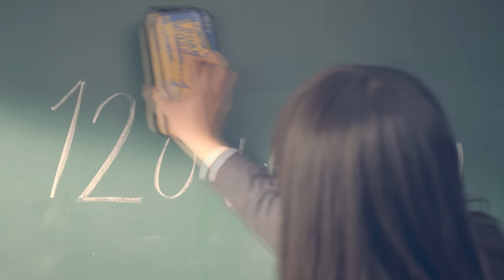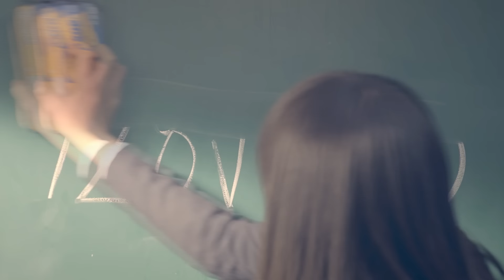[MV] 케이윌(K.will) - 니가필요해 (I need you)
케이윌(K.will) 3rd Mini Album
니가필요해(I need you) Music Video

Casting :지창욱(Ji Chang wook), 보라(Sistar Bora)
여진구(Yeo Jin Gu), 김보라(Bo Ra)

- Album Title : K.will _ 3rd Mini Album _ I need you

- Title Song : 니가 필요해 (I need you)

:: K.Will :: A sneak peak of K.Will's upcoming mini album "I Need You"!  Along with a dramatic instrumental and powerful vocals, the Music video stars a very popular actor "SISTAR Bora", "Ji chang wook",  "Yeo Jin Goo", Check out the Music video  and share with your friends now!